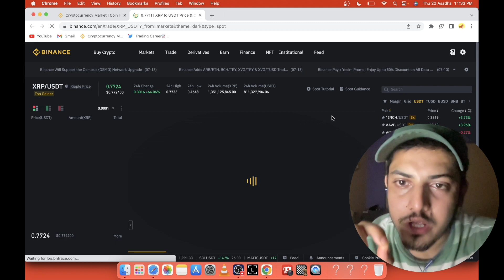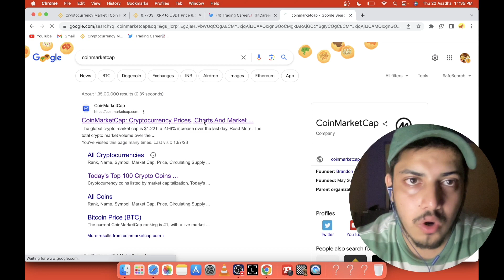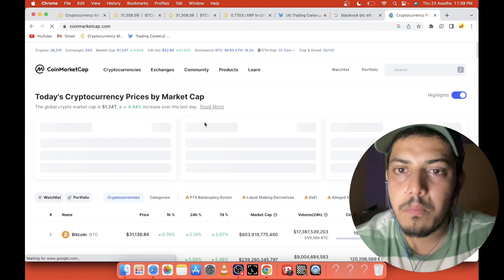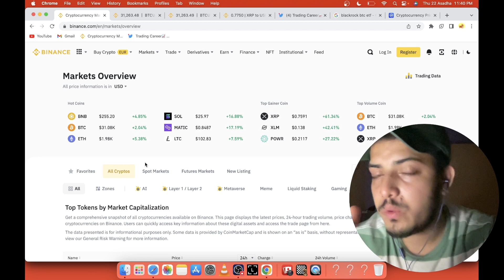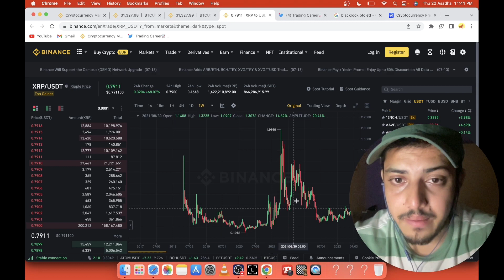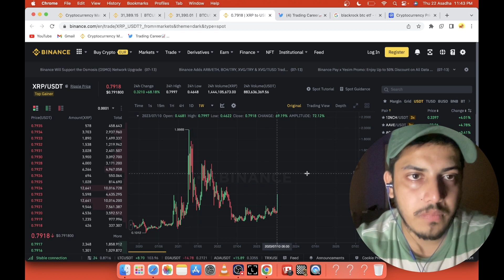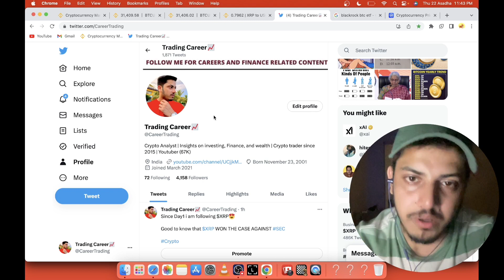🚨BREAKING: RIPPLE XRP JUST WON THE LAWSUIT 🚀🚀 XRP $50 SOON 🚀🔥 xrp XRP COIN NEWS TODAY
XRP COIN
XRP PREDICTION

factual.